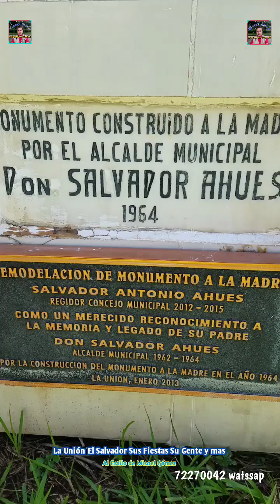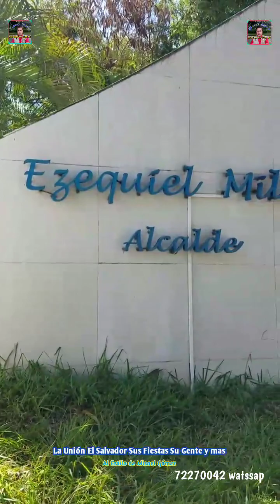La Unión El Salvador sector monumento de la madre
Acá otro vídeo para ustedes